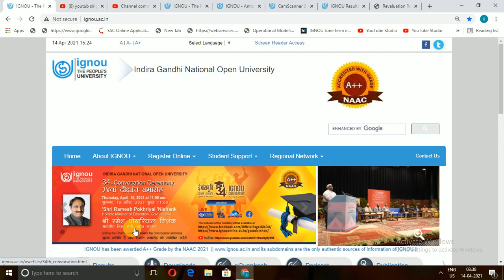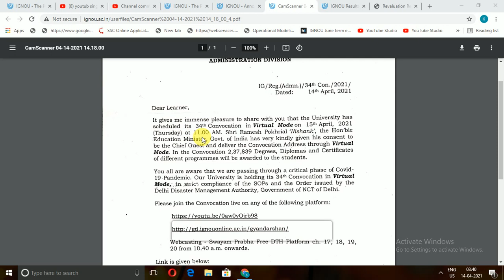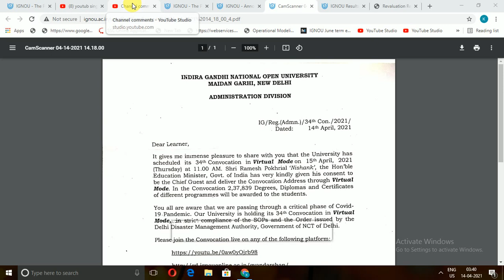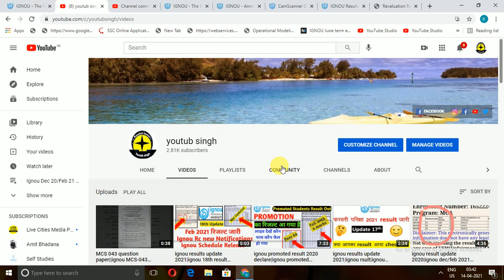ignou revaluation result dec 2020 कब तक आएगा?|ignou Revaluation process|ignou revaluation 2021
Aaj main is video mein aapko bataunga ki June 2020 re-evaluation result kab tak aayega

or IGNOU 34th Convocation ke bare mein ek notification aaya hai.